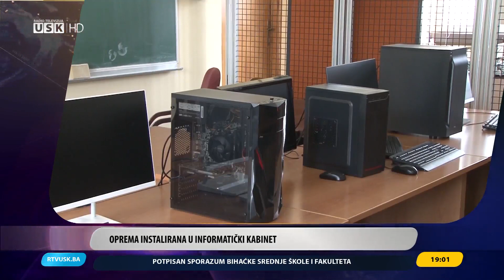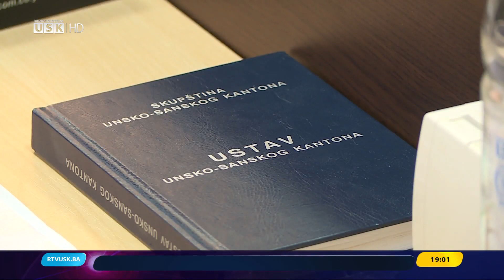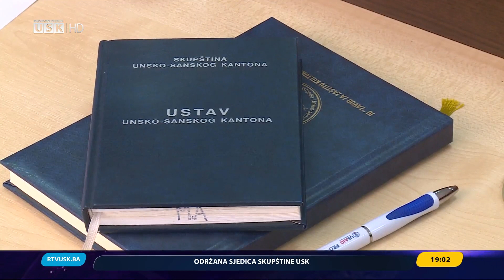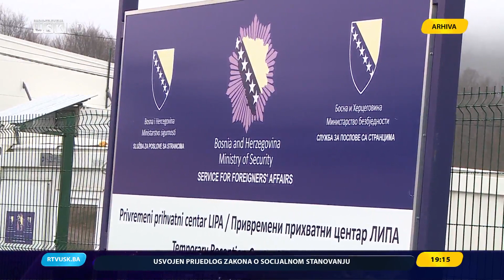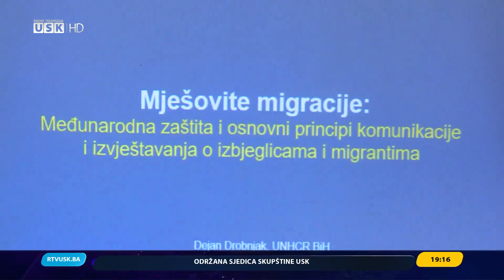DNNEVNIK RTV USK, 14. 07. 2023.